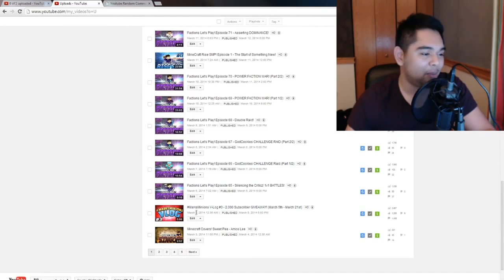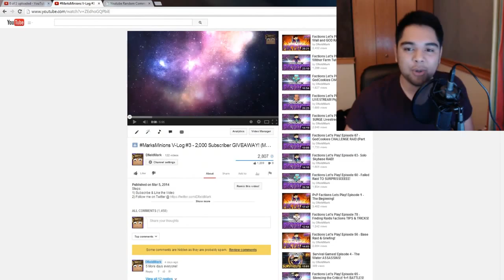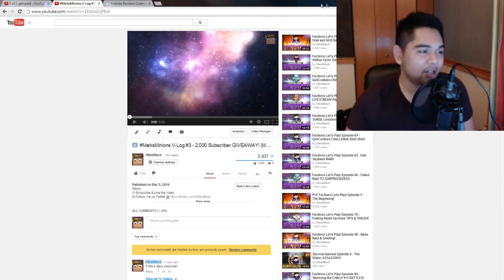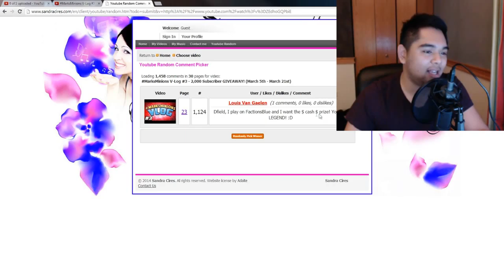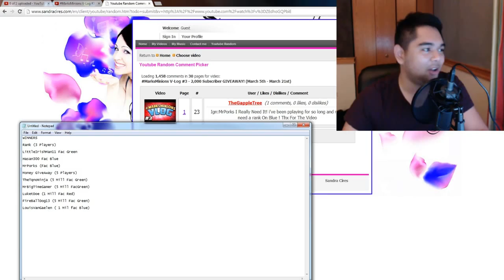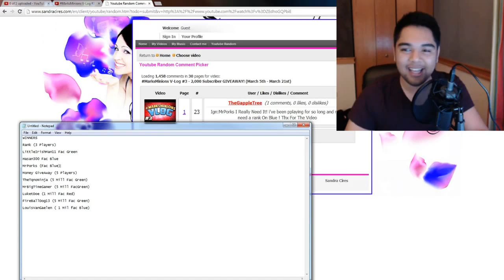MarksMinions V Log #4 WINNERS ANNOUNCED! More In FUTURE!